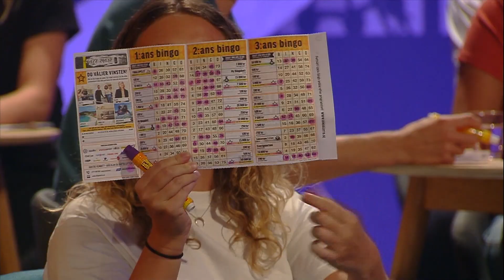BingoLotto året om - sitt inte lottlös!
Du vet väl om att du kan spela och vinna på BingoLotto på TV4play och i Sjuan varje vecka? Helgens bästa underhållningsprogram bjuder på glädje, spänning, skratt, underhållning och massa vinster varje söndag!